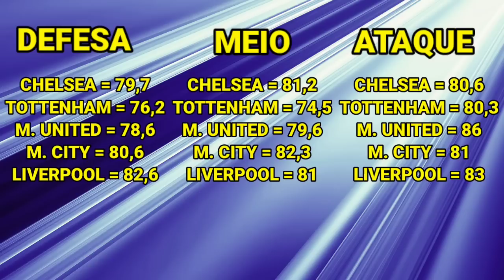Novo Evento no Dream League Soccer ( Qual Time Escolher ? )